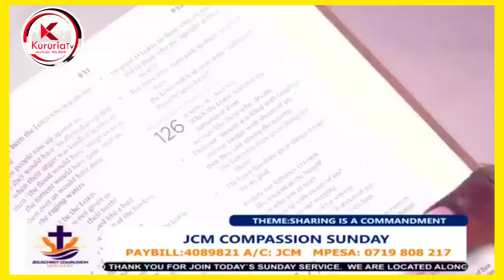Shock!Mundu umwe kunyitikana na mucinga kanithaini wa pst ben